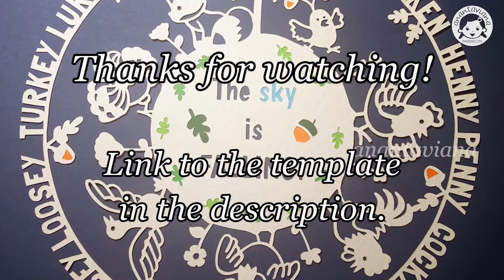How to add infills | Papercutting Time Lapse | Chicken Licken Template | Paper Art | Anantaviana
Basic infills. Material: art knife, scissors, tape, magic glue pen, tracing paper, colour papers Real-time: 25 min | Level: Intermediate